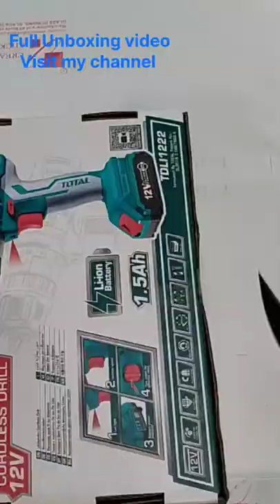TOTAL. CORDLESS DRILL_12V. Unboxing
TOTAL lithium -Lon Cordless Drill _TDLI1222